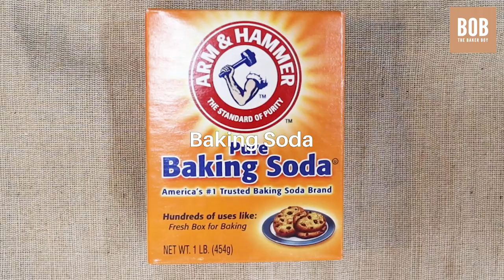5-Minute Squid Game Honeycomb Candy (Without buying anything!)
Our team tried making the VIRAL honeycomb candy from Squid Game! With only TWO ingredients, it's such an easy recipe and EVERYONE can make it! For the perfect honeycomb candy, you might not want to skip some steps... 🤫

BY THE TEAM AT BOB THE BAKER BOY -

VISIT US (SINGAPORE):
369 Sembawang Road #01-03 Singapore 758382